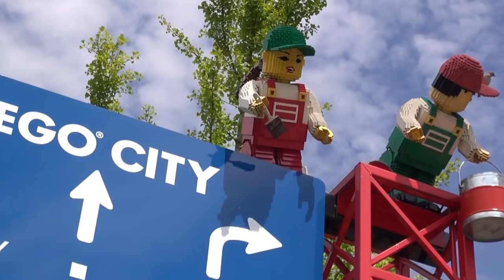LEGOLAND Deutschland 2018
Ich war wieder auf LEGO Tour und habe euch ein paar bewegte Bilder aus dem
LEGOLAND Deutschland mitgebracht...